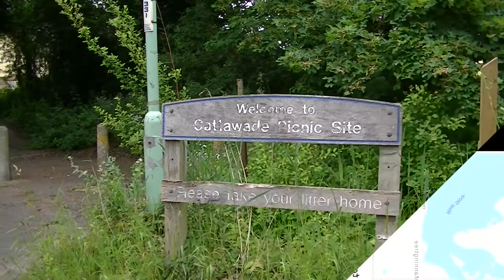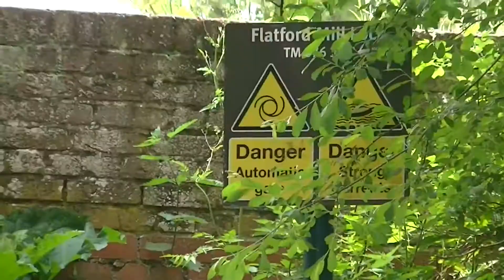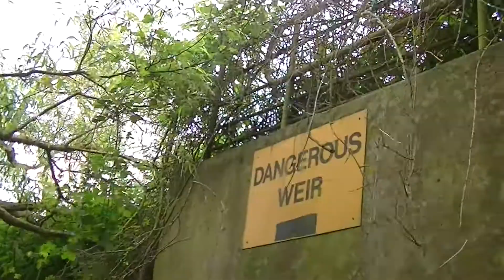River Stour Catawade to Flatford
Glorious springtime canoe trip on the River Stour from Catawade to Flatford Mill